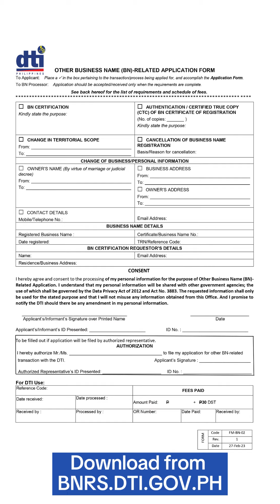Paano mag-cancel ng business name registration❓📄